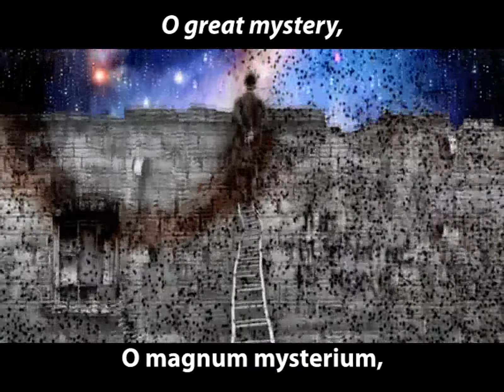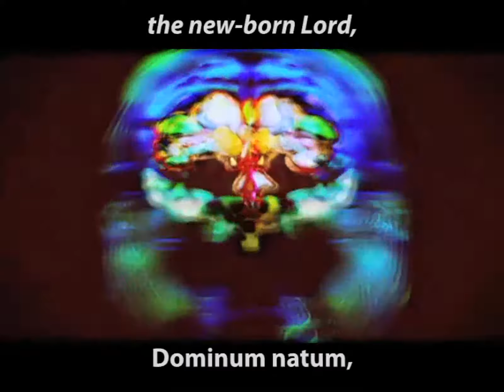Mystery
Margaret Rizza's setting of the Latin Hymn O Magnum Mysterium. the images are mainly from two Jason Silva videos

They were chosen to be deliberately discordant with the music and yet also complementary to it.

The words are the hymn are:

Latin text
ut animalia viderent
Dominum natum,
jacentem in praesepio!
Beata Virgo, cujus viscera
meruerunt portare
Dominum Christum.
Alleluia.

English translation
O great mystery,
and wonderful sacrament,
that animals should see
the new-born Lord,
lying in a manger!
Blessed is the Virgin whose womb
was worthy to bear
Christ the Lord.
Alleluia!